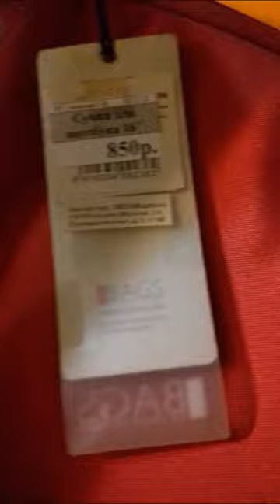сумка для ноутбука Golla CURL 16"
Новый чехол/сумка от финской компании Golla, модель CURL G876 для ноутбука до 16 дюймов (оптимально для 15,6"), материал полиэстер, наружный цвет красный, 12 го года.